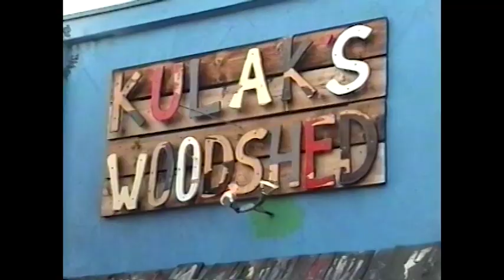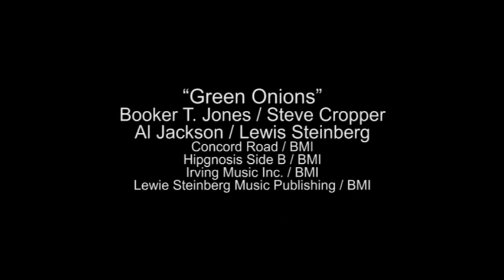DEACON JONES “Green Onions” at Kulak’s Woodshed - November 6, 2003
During his long career, Melvyn “Deacon” Jones, master of the Hammond organ, worked with Curtis Mayfield, Freddie King, John Lee Hooker, Gregg Allman, Elvin Bishop, Albert Collins and Buddy Miles. On this night, Jones appeared as part of “The Jack Tempchin Show” streaming live from Kulak’s Woodshed in North Hollywood.

Deacon Jones - organ
Joe Sublett - saxophone
Jack Tempchin - guitar
Darin Bennett - guitar
Norm Sancho - bass
Jonathan Stevens - drums

“Green Onions”
Booker T. Jones / Steve Cropper / Al Jackson / Lewis Steinberg
Concord Road / BMI
Hipgnosis Side B / BMI
Irving Music Inc. / BMI
Lewie Steinberg Music Publishing / BMI

Videography: Kulak’s in-house volunteers
Audio mix: Richard Bosworth
Editing and post-production: Electric Earl

Kulak’s Woodshed is at 5230 Laurel Canyon Boulevard in North Hollywood.